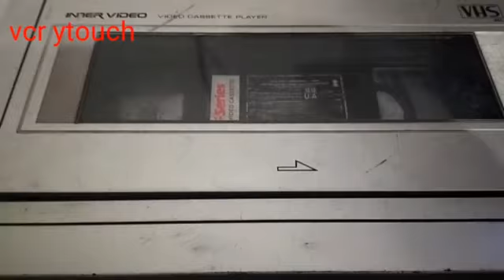vcrytouch,old VHS cassette player for sale, My Mahesh Kumar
vcrytouch, old VHS cassette player for

Mahesh Kumar Delhi